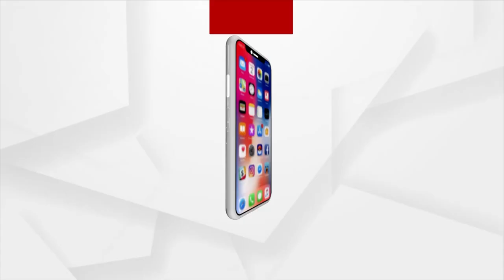Run Machin Virat Kohli To Play His 500th Test Match